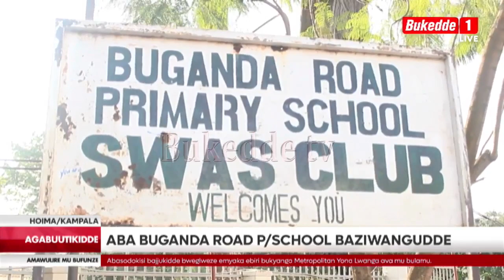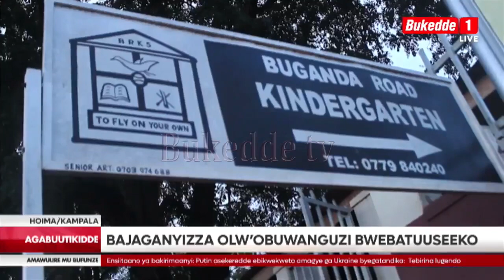EMPAKA ZA MDD EZA PULAYIMALE 2023 ZIWEDDE, ABA BUGANDA ROAD P/SCHOOL BAZIWANGUDDE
EMPAKA ZA MDD EZA PULAYIMALE 2023 ZIWEDDE, ABA BUGANDA ROAD P/SCHOOL BAZIWANGUDDE, BAJAGANYIZZA OLW'OBUWANGUZI BWEBATUUSEEKO